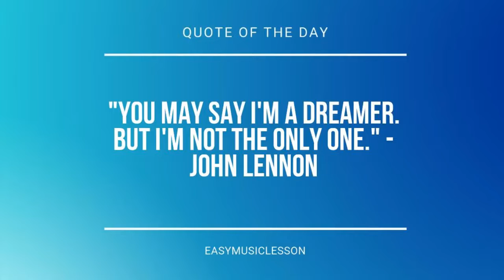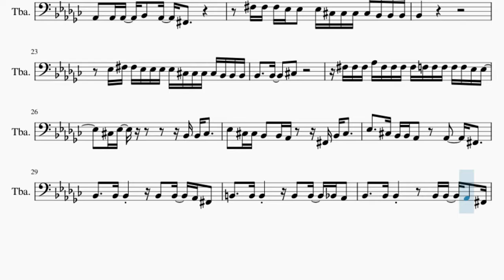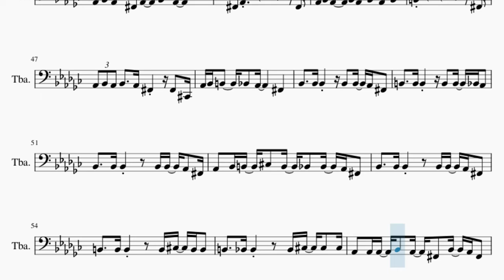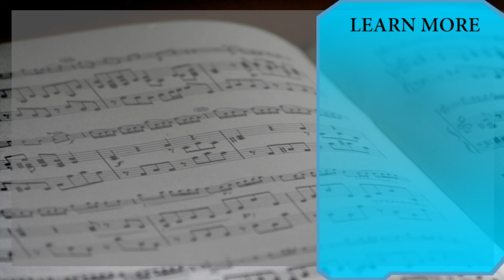Tuba Sheet Music: How to play Speakers by Alec Benjamin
Comment and let us know how the videos have helped you. It keeps us going! :)Here is a sheet music/tab video on the song Speakers by Alec Benjamin on the tuba. A tuba sheet music arrangement which is transposed to notes that are easily played by tuba, for the song Speakers by Alec Benjamin.

EasyMusicLesson2 teaches you to play the your favorite instrument, through well-arranged sheet music so that you too can learn how to play Speakers by Alec Benjamin on the tuba as fast as you can. A tuba sheet music with backing tracks to help your play the song better.

Chords of Tuba arrangement:
Gb Maj   B Maj   Eb Min 7   Db Sus 4   Gb Maj   B Maj   Eb Min 7
Db Sus 4   Gb Maj   B Maj   Eb Min 7   Db Sus 4   Gb Maj   B Maj
Eb Min 7   Db Sus 4   Gb Maj   B Maj   Eb Min 7   Db Sus 4
Ab Min   B Maj 7   Gb Maj   Db Maj   Ab Min   B Maj 7   Gb Maj
Db Maj   Gb Maj   B Maj   Eb Min 7   Db Sus 4   Gb Maj   B Maj
Eb Min 7   Db Sus 4   Gb Maj   B Maj

Melody notes of Tuba:
Gb3 Gb3 Gb3 Eb3 Eb3 Eb3 Eb3 Db3 Db3 Db3 Db3 Bb2 Bb2 Bb2
Eb3 Gb3 Gb3 Eb3 Eb3 Eb3 Eb3 Db3 Db3 Db3 Db3 Bb2 Bb2 Bb2
Bb2     Bb2     Bb2       Bb2 Bb2 Db3
Eb3   Db3 Db3   Bb2 Bb2 Ab2     Gb2 Bb2 Db3
Eb3   Db3 Bb2 Bb2 Ab2
Bb2     Bb2 Bb2       Bb2   Bb2   Ab2 Gb2
B2     B2 B2       B2   B2   Bb2 Ab2
Ab2   Bb2 B2   Db3   B2   Bb2   Bb2   Ab2 Gb2
B2     B2 B2         B2 Db3   B2 B2
B2     Bb2 Bb2         Bb2 Db3   Db3   Db3
Ab2   Ab2 Ab2   Bb2   Ab2   Gb2   Bb2   Ab2 Gb2
Gb2     Gb2     Gb2   Bb2   Ab2 Gb2
Ab2     Ab2     Ab2 Gb2 Ab2 Bb2   Ab2 Gb2
Gb2     Gb2     Gb2   Db3   Db3 Db3
Ab2   Ab2 Ab2   Bb2   Ab2   Gb2
Gb3 Gb3 Gb3 Eb3 Eb3   Eb3 Db3 Db3 Db3 Db3 Bb2 Bb2 Bb2
Bb2
Bb2     Bb2     Db3
Gb3 Gb3 Gb3 Ab3 Gb3 Gb3 Gb3 Gb3 F3 F3 F3 F3 F3 Eb3 Eb3
Db3 Eb3             Bb2 Bb2 Db3
Eb3     Db3 Bb2 Bb2 Ab2     Ab2     Gb2
Ab2   Ab2 Ab2   Bb2   Ab2   Gb2         Gb2
Ab2 Bb2 Ab2         Bb2 Ab2 Bb2 Ab2       Bb2 B2
Gb2